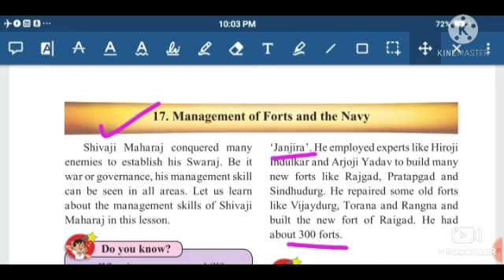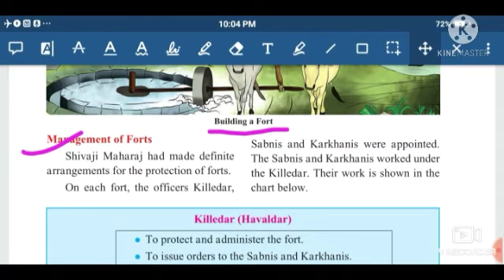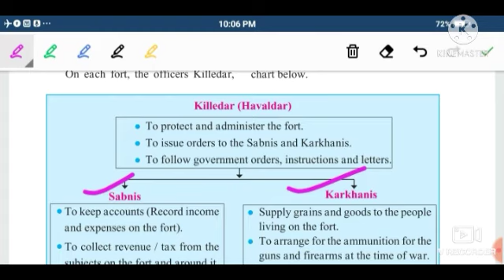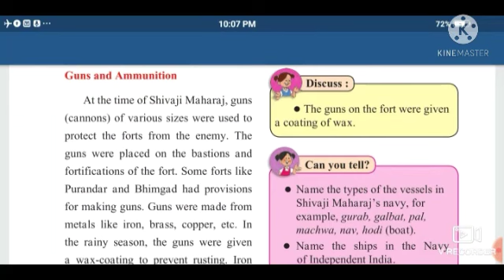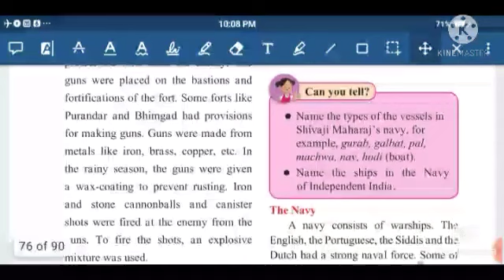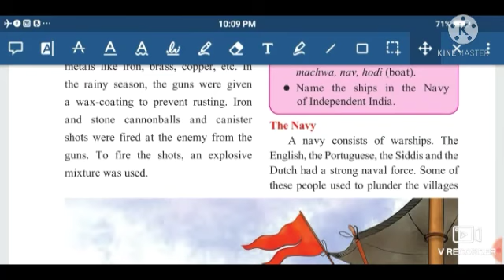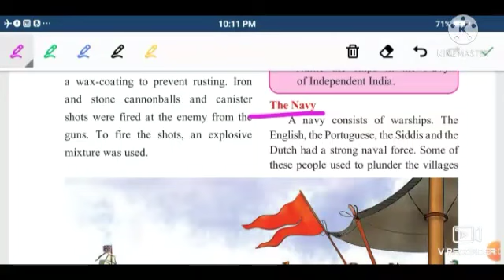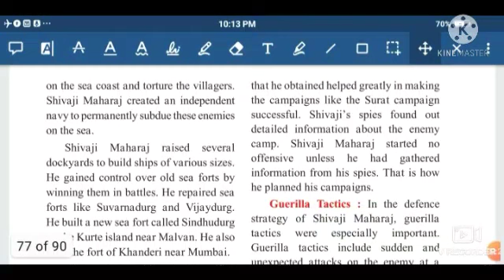Std -4th- Shivchhatrapati -Chapter no.17 . Management of forts and the NavyPart -2👆👆